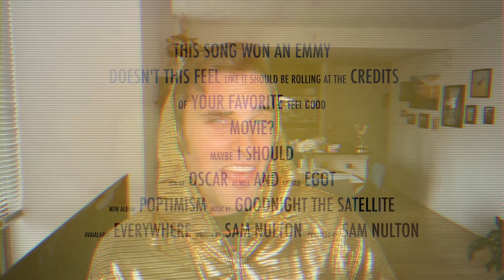This song won an EMMY!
Sam Nulton is a professional whistler and vocalist in NYC.  He was a finalist at the 2016 World Whistling Championships in Tokyo, Japan.  He is also the "whistle" of the Toys R Us jingle and can be heard on the latest season of The Snoopy Show on Apple TV.  When he's not touring with various pro a cappella groups, he fronts a synth pop band called GoodNight the Satellite and makes stupid synth jams in his spare time.  Stream the latest album "Poptimism" wherever you get your music.

Merch!